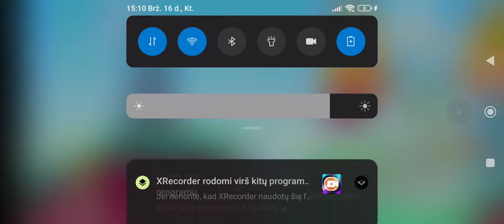angry birds journeys end.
Finol apisode.